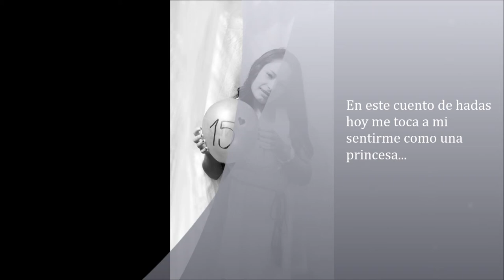Video Flashback - Ivana 15 años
Video producido y editado por Maky Grassino para Le Copé Atelier. Fue realizado para proyectar durante la cena de 15 de Ivana Marinacci en Santa Fe, Capital.